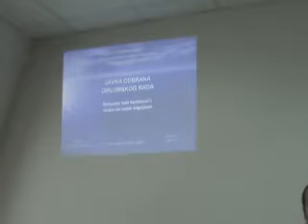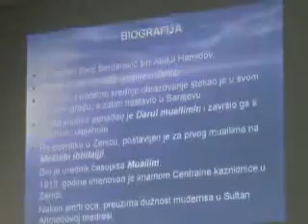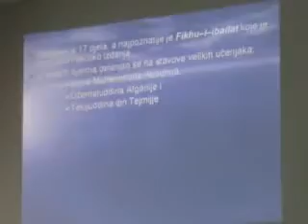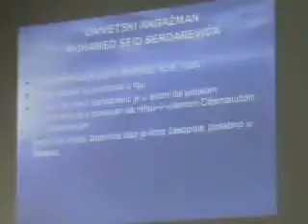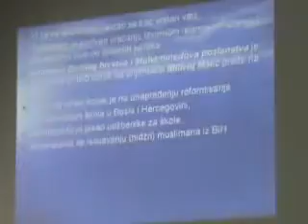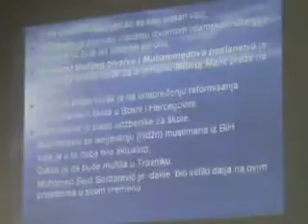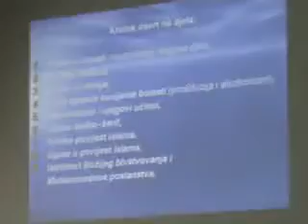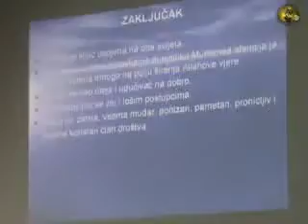Uvodno predavanje I O Muhamedu Seidu Serdareviću I Nermin Avdić